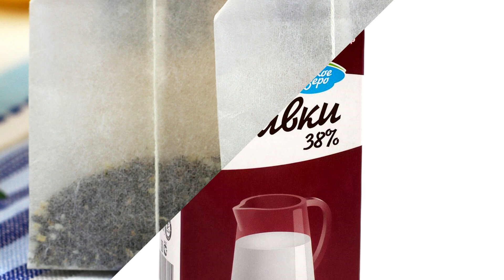Картошка с чаем от компьютерных Глаз. Просто спасение для глаз